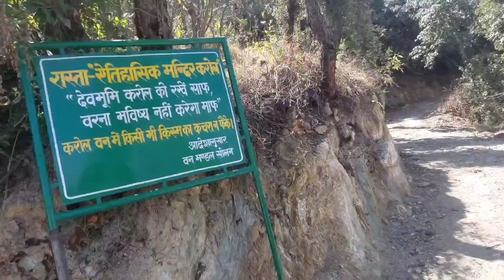Karol tibba , pandavon ki gufa#ys singh vlog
Karol tibba , pandavon ki gufa#ys singh vlog#pandav gufa#solan